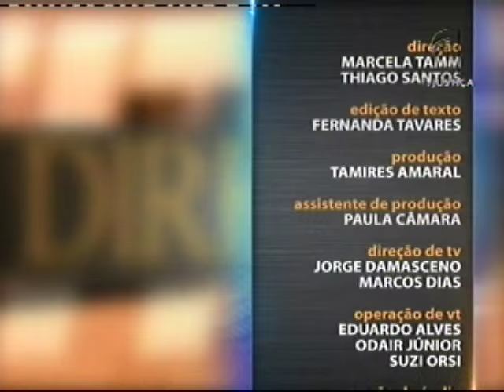Saber Direito Aula - Direito de Família - aula 4 (24/03/16)